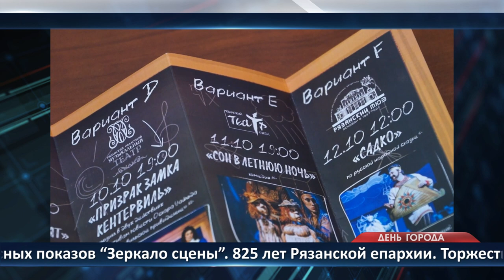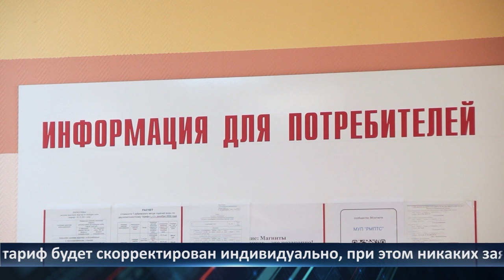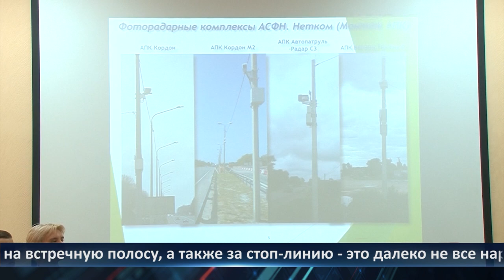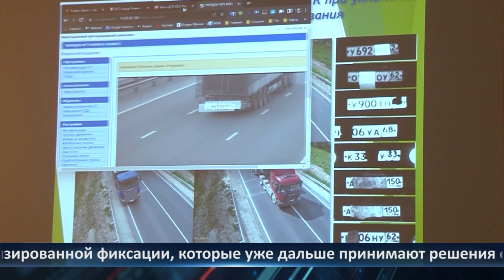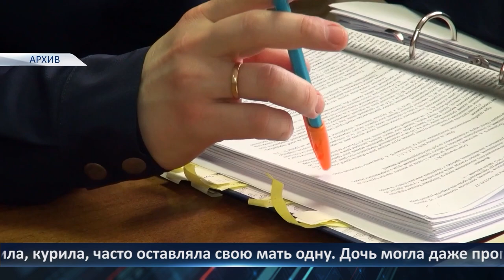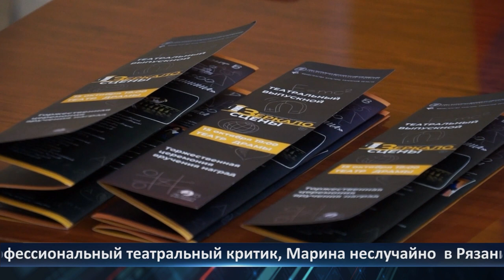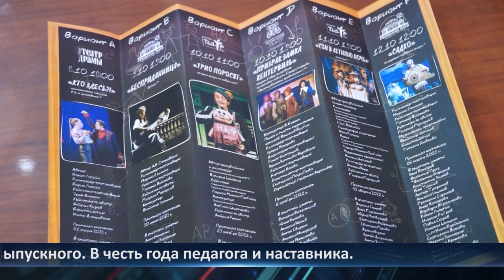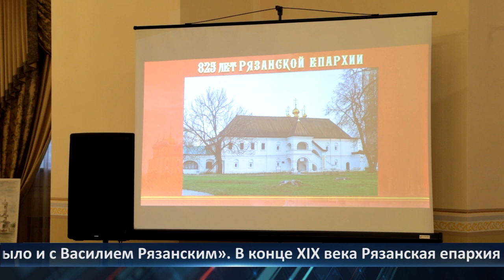День города - новости Рязани 10.10.2023